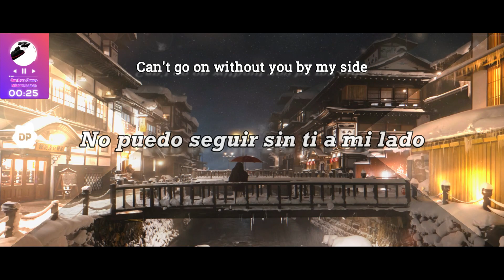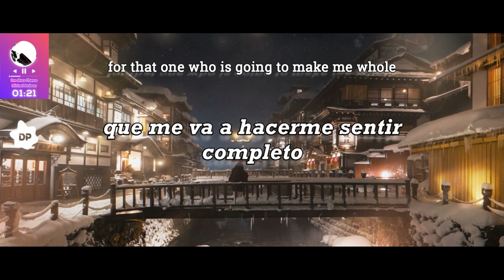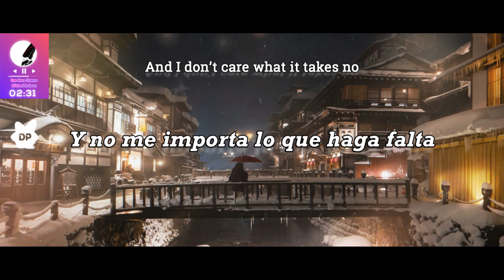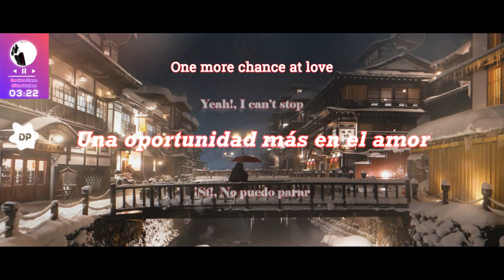💠 Michael Jackson - One More Chance |Sub Español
Hola, Esperamos te haya gustado la canción :D
(Hello, we hope you liked the song :D)

⬇️ Puedes encontrarla este tema dándole al siguiente enlace ↙️

(⬆️ Find The Song In This link ⬆️)

instagram (¡tenemos threads! // have threads!)

Este video fue echo con amor
This Vídeo is Made With Love

encoder: H.264

Música en (audio in): Mp3
Envolvente 5.1 (surround)
48000 Hz
320 kbps

tag*
// Michael Jackson - One More Chance| Lyrics in English - Letra en español (Traducida al español) | Sub español | [Subtitulada al español] | Subtitulado en español ~ Lyrics Spanish - Letra en inglés

⬇️ Informe de licencias aquí abajo ↙️

⬇️ License report below ⬇️